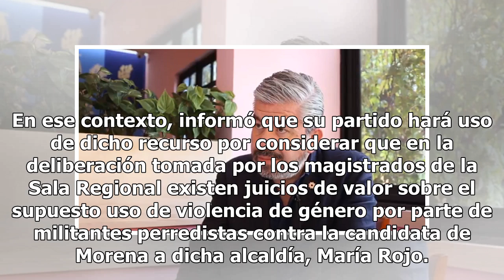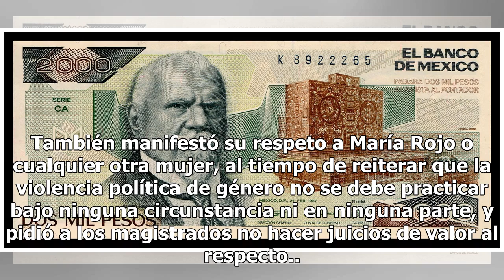Negrete ganó en Coyoacán, hasta que se confirme otra elección: PRD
CIUDAD DE MÉXICO (Notimex).- El presidente del PRD en la Ciudad de México, Raúl Flores, sostuvo que Manuel Negrete es el candidato ganador en los comicios del 1 de julio hasta que se confirme la decisión de repetir la elección en la alcaldía de Coyoacán. Confirmó que el Partido de la Revolución Demo...